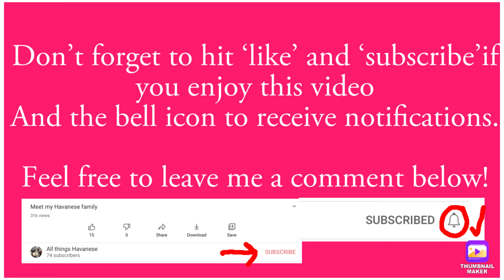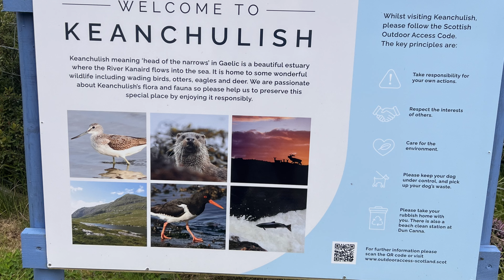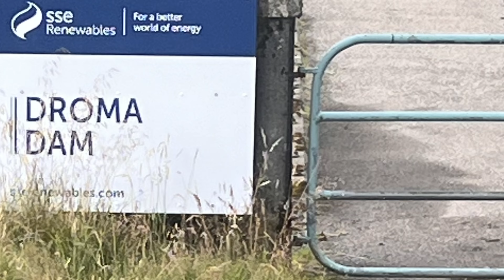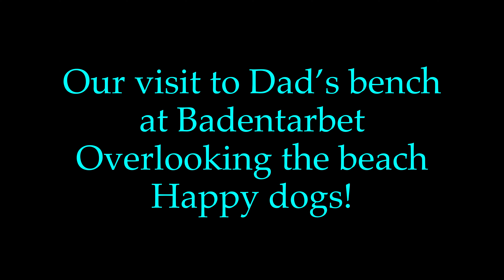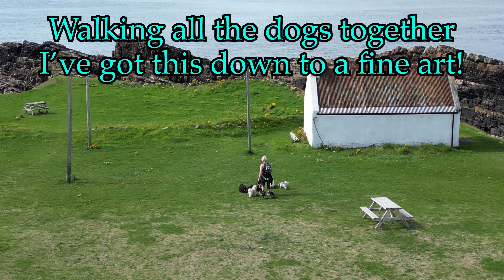Havanese in the Highlands 2023